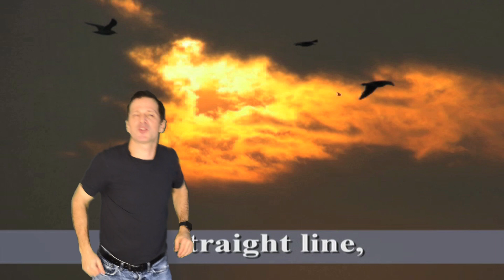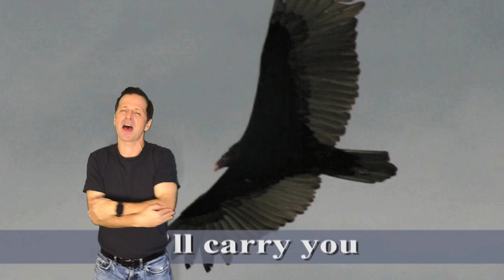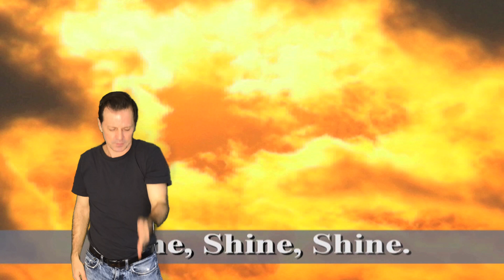As the Crow Flies (choreography)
From the elementary school musical, "A Frog's Tale, in which some young tadpoles become frogs and leave the pond but, thanks to some reckless lumberjacks, they are soon displaced from their rainforest.  Luckily, there are many friendly creatures eager to help them find a new home.  Along the way, they learn to be brave, to be resilient, and to question stereotypes.